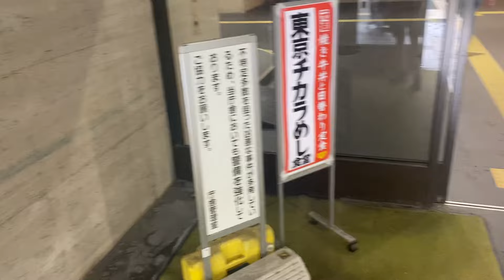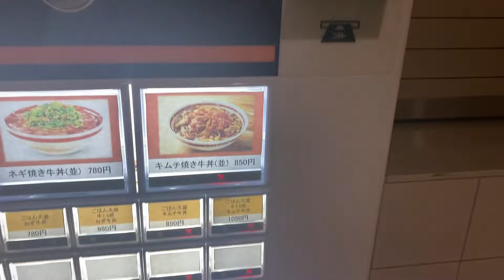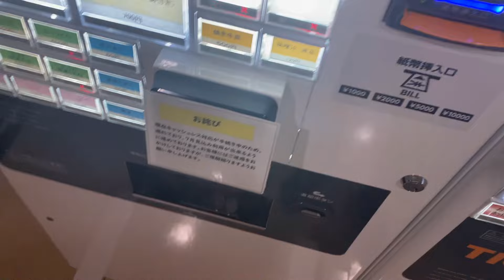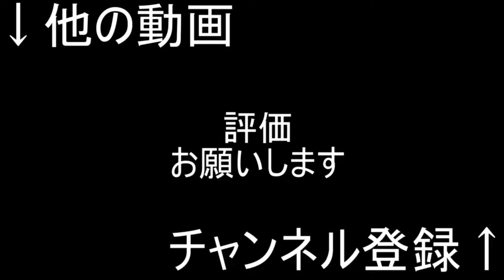【閉店ラッシュ】現在日本に1店舗しかないあの牛丼チェーン「東京チカラめし」が都内に復活したので10年ぶりに食べに行ってみた【千代田区 九段第二合同庁舎 地下1階食堂】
ステハゲの本↓